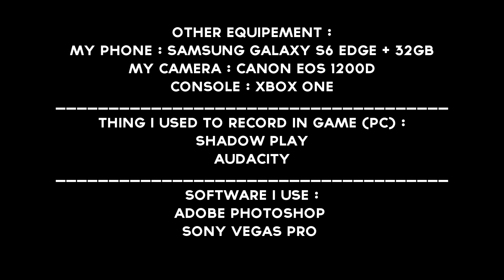My Gaming Setup